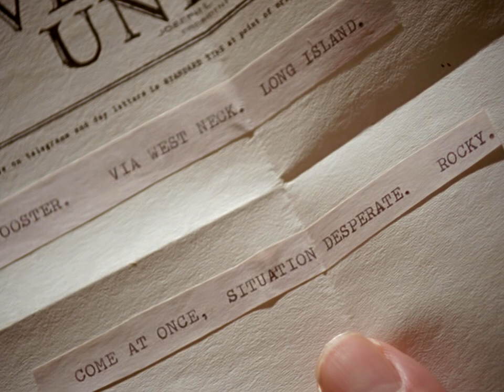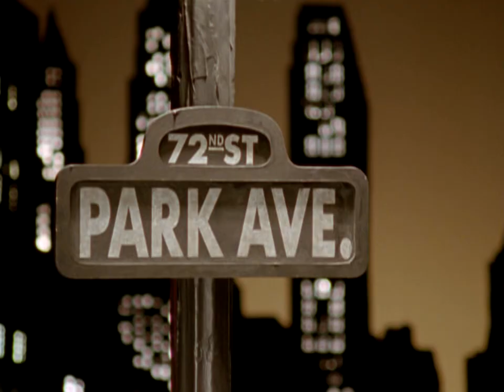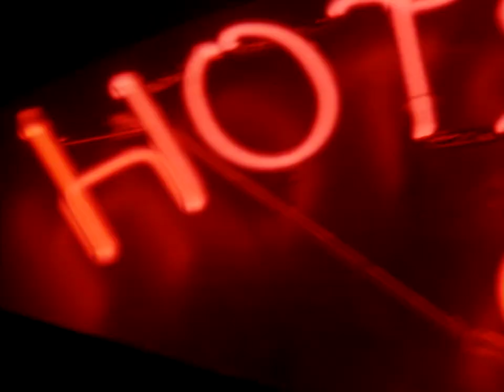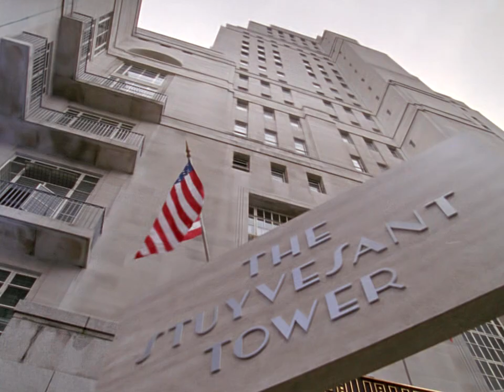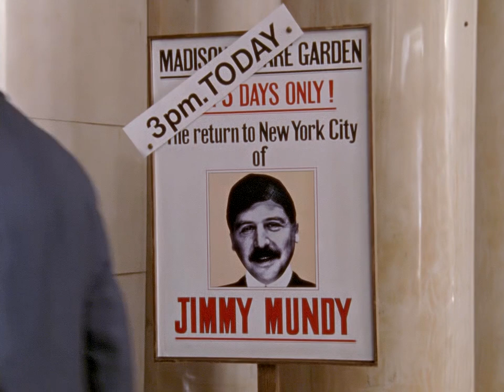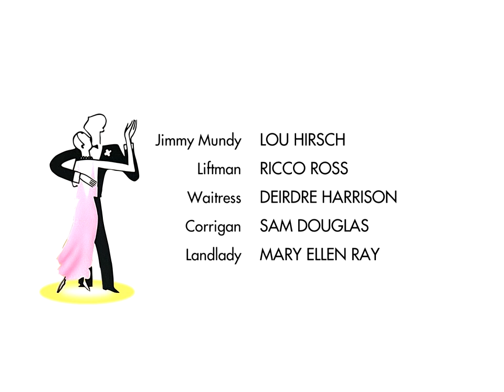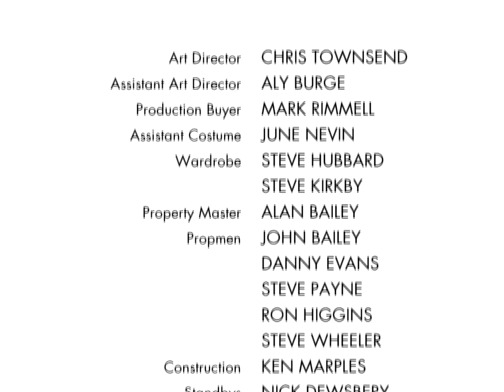[Support Ukraine Now] Jeeves And Wooster — The Full House (S03E02) [Full HD] [subtitles]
Poet Rockmetteller "Rocky" Todd wants nothing more than a quiet life in his cabin in the Long Island woods. However, Rocky's Aunt Isabel, who provides his allowance, wants him out about town every night and to send her detailed reports on New York nightlife so she can live vicariously through her nephew. Jeeves agrees to go clubbing in his place, and writes daily letters to Aunt Isabel in Rocky's name. However, Jeeves makes it sound so good that Aunt Isabel decides to come and see for herself. Meanwhile, when Francis "Bicky" Bickersteth's miserly father, the Duke of Chiswick, discovers that his son is not studying farming in Colorado as he thought, he threatens to sever his allowance. Bicky then lies about running a successful business in New York. When the Duke unexpectedly arrives in New York he presumes that Bertie's apartment belongs to his son, and believing that Bicky is doing well, cuts off his allowance anyway. The situation is further complicated by Bertie having previously agreed to lend his apartment to Rocky in order to impress Aunt Isabel. It is down to Jeeves to save the day.